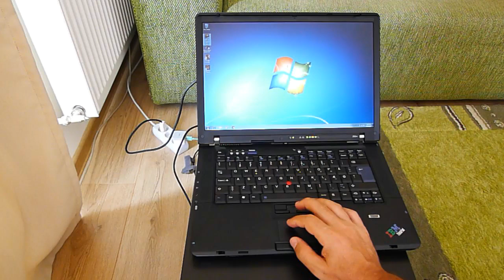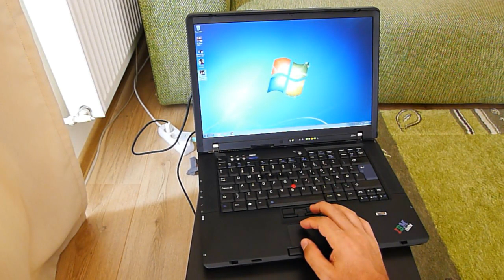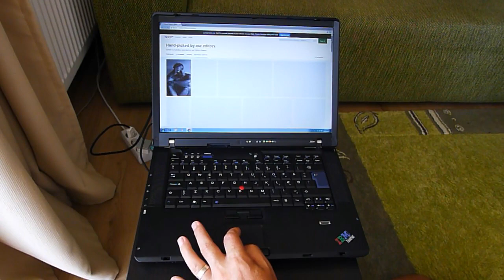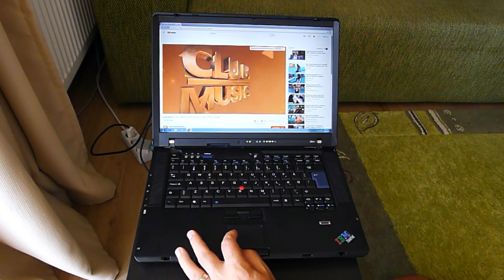IBM ThinkPad Z60m Titan Amazing After 10 Years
My legendary laptop IBM ThinkPad Z60m Titanium Lid
Amazing After 10 Years